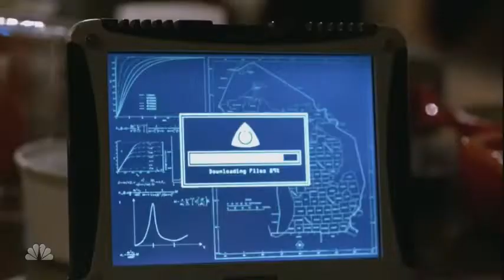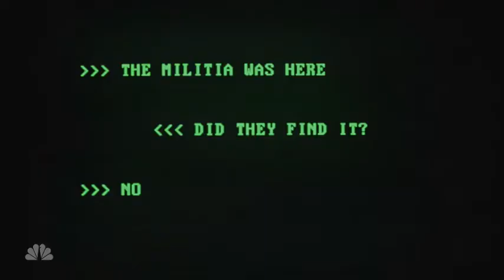Revolution (2012) Trailer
Fifteen years after a permanent global blackout, a group of revolutionaries seeks to drive out a tyrannical militia that's taken over the former United States of America.